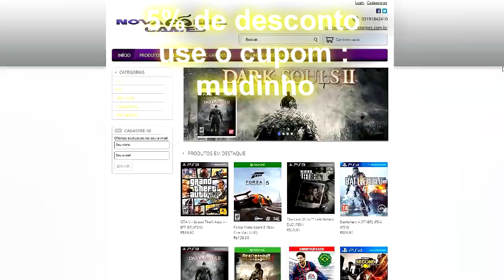Der Riese TR50 4P #7 Show show SHOW - Hdmi Ps3 60 Fps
Extensão do canal pra você ser sempre avisado que saiu video novo
Usa a extensão e fique sempre por dentro do canal ja que o youtube sempre buga a box, você vai saber logo sempre que sai video novo.